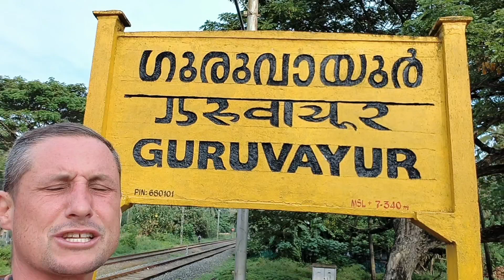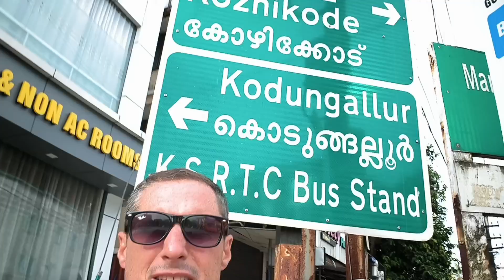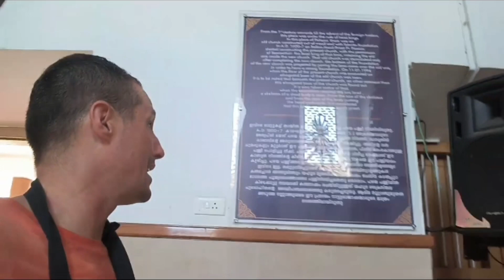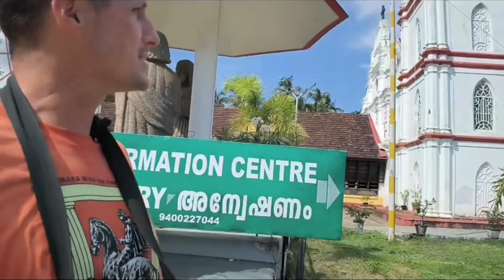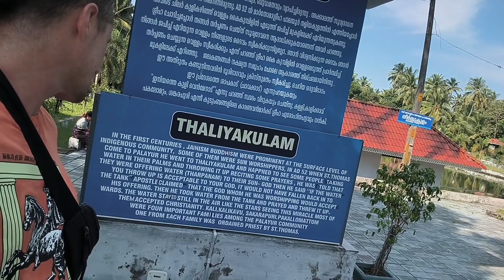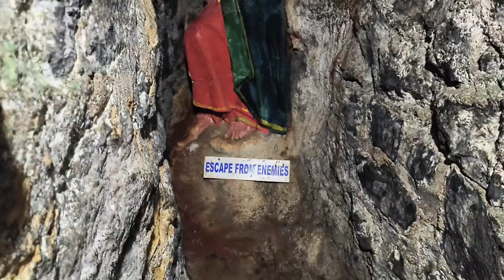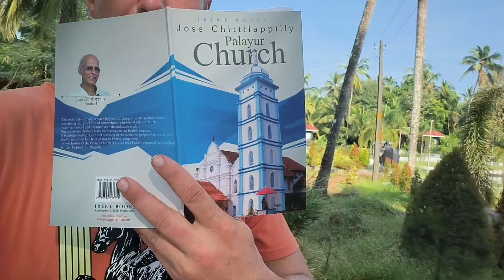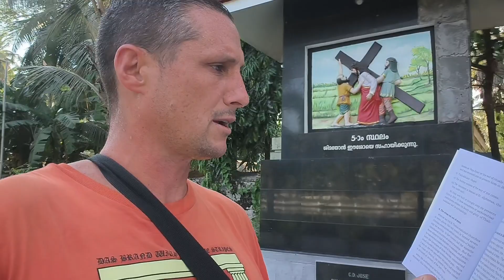🙏52AD Apostle Thomas Guruvayur original 7 churches India. Almost 2,000 yrs story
Palluyar Kerala India 🇮🇳Thomas part 1. A 45 foot statue of the apostle looms large over lagoon he sailed in on from Judea Roman Province 52 AD. A pilgrimage site filled with palm trees. And I went on a crazy mission to get there through area of a strict 5,000 year old Hindu site, a Muslim neighborhood, walking through heat and toil, to this special spiritual site, and saw the sunset in the sea. Site of an ancient 2,500 year old Jewish community and early Christian community after Thomas arrival and miracle happened on the pond. Even was asked to read some of the Bible in the microphone. Said hi to all the funny kids at the school on the site. Church was built on the ruins of the original by an Italian man 1607.  What a day this was, unforgettable.